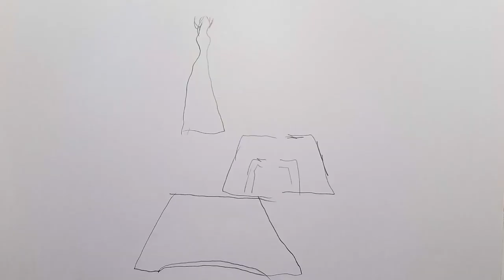ALEJANDRO COLINA-VALERI - Talloires Memoir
An animated Talloires Memoir